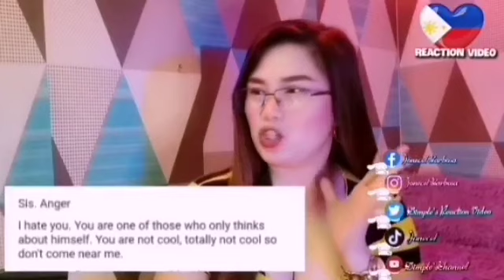BABYMETAL sis。怒りが生きるSis. Anger Live | Raction video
re·ac·tion
/rēˈakSH(ə)n/
See definitions in:an action performed or a feeling experienced in response to a situation or event.
"Carrie's immediate reaction was one of relieF

2.  No copyright is claimed and to the extent that material may appear to be infringed, I assert that such alleged infringement is permissible under U.S. and Philippine copyright law. If you believe the material has been used in an unauthorized manner, please contact the poster.
3. This video is not associated with any company or products mentioned in the video.
4. No intention to infringe photos or audio used in this video.